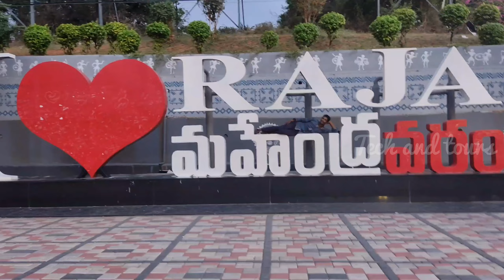Rajahmundry puskhar ghat lo godavari harathi || రాజమండ్రి పుష్కర ఘాట్‌లో గోదావరి హారతి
గోదావరి నది ఒడ్డున ఉన్న ప్రసిద్ధ ఘాట్లలో పుష్కరఘాట్ ఒకటి.  పుష్కరఘాట్‌లో గోదావరి నది ఒడ్డున గోదావరి హారతి నిర్వహిస్తారు.  ఘాట్ రాజమండ్రి నగర-పరిమితులకు మూసివేయబడింది.  రాజమండ్రి సిటీ సెంటర్ నుండి దూరం 5 కి.మీ.

 ప్రతి నాగరికతకు నదులు సహాయం చేస్తాయి.  అవి మన మనుగడకు మూలం.  అందువల్ల, ఇది పవిత్రంగా పరిగణించబడుతుంది మరియు పూజించబడుతుంది.  నదులకు సాయంత్రం ఆరతి వారి ఒడ్డున అభివృద్ధి చెందిన నగరాల్లో ఒక ముఖ్యమైన ఆధ్యాత్మిక కార్యక్రమం.  వారణాసిలో గంగా హారతి ఒక కార్యక్రమం మరియు మరోవైపు, రాజమండ్రిలో గోదావరి ఆరతి.  సాధారణంగా, ఆర్తి ప్రతి సాయంత్రం 7 గంటలకు ప్రారంభమవుతుంది.  బలిపీఠం మీద ఏడుగురు పూజారులు కూర్చుని లౌడ్ స్పీకర్‌లో వేద మంత్రాలను పఠించడం ప్రారంభిస్తారు.  ఒక వాయిస్ ఓవర్ గోదావరి యొక్క పౌరాణిక కథను మరియు మన సంస్కృతి మరియు నాగరికతను రూపొందించడంలో నది యొక్క ప్రాముఖ్యతను వివరించడం ప్రారంభమవుతుంది.  ఆర్తిలో 12 రకాలు ఉన్నాయి;  కథనం ఆర్తి రకం మరియు దాని ప్రాముఖ్యత గురించి ఒక్కొక్కటి ముందుమాట.  ఆ తర్వాత వేద మంత్రోచ్ఛారణలు, డప్పు వాయిద్యాలు, ఏడుగురు పూజారులు నది వైపు తిరిగి హారతి నిర్వహించడం తప్పక చూడవలసిన దృశ్యం.  ఇది గోదావరి నది ఒడ్డున ప్రశాంతమైన మరియు ప్రశాంతమైన వాతావరణం.  ఒడ్డున ఎప్పుడూ చల్లని గాలి వీస్తుంది.  గోదావరి వంతెన, ఇస్కాన్ మరియు శ్రీ లక్ష్మీ నరసింహ స్వామి వారి ఆలయాన్ని కూడా సందర్శించవచ్చు.  కోటగుమ్మంలో షాపింగ్ చేయవచ్చు.

 గోదావరి హారతి నిర్వహించే పుష్కర్ ఘాట్ సందర్శనలో సందర్శకులు దాదాపు రెండు గంటలు గడపవచ్చు.  గోదావరి ఆరతిని చూసేందుకు, సందర్శకులు 7:00 PM - 9:00 PM సమయాలలో సందర్శించాలని సిఫార్సు చేయబడింది.  అన్ని రోజులూ గోదావరి హారతి నిర్వహిస్తారు.  పౌర్ణమి రోజులలో ఇది అసాధారణమైనది.  ఈ ప్రదేశం వారాంతాల్లో చాలా మందిని ఆకర్షిస్తుంది.